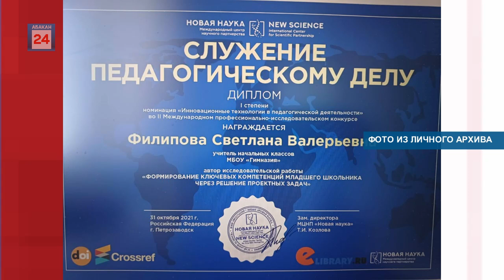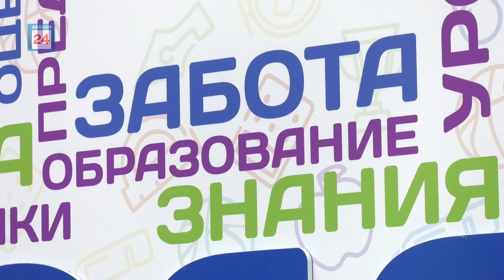Четверть века на страже знаний первоклашек. Светлана Филипова- Заслуженный учитель России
Четверть века педагогического стажа. Светлана Филипова – учитель, для которого школа - это не только работа, но и творческая мастерская. Она раскрывает ребят, вкладывает в них знания, а ещё сама их черпает, постоянно расширяя горизонты своего мастерства. Проверяет тетрадки, выслушивает ответы у доски, пишет научные статьи и участвует в  конференциях и конкурсах различных уровней. Указом Президента педагог начальных классов Светлана Филипова удостоена звания Заслуженный учитель России. Сегодня мои коллеги побывали у неё в гостях.